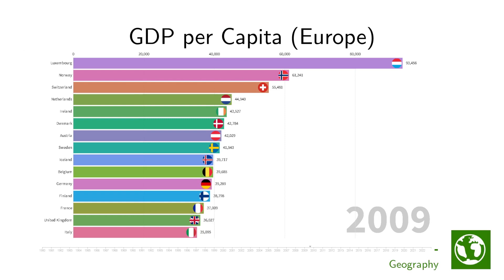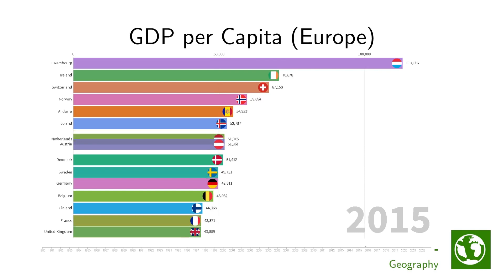Europe's GDP per capita rankings revealed - 1980 to 2023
In this video, discover the TOP 15 countries with the highest European gross domestic product (GDP) per capita from 1980 to 2023 through an interactive bar chart race. This video presents dynamic visualizations of economic growth and GDP comparisons between European countries. Watch how the numbers have changed over time and how the performance of each economy has evolved over time.

If you're looking to invest in Europe or know which countries to travel to for a valuable vacation, be sure to check out our GDP per capita rankings! These rankings will show you which countries are the wealthiest in Europe, and which countries are growing the fastest. So mark your calendar and be sure to tune in to learn about Europe's top 15 economies per time.